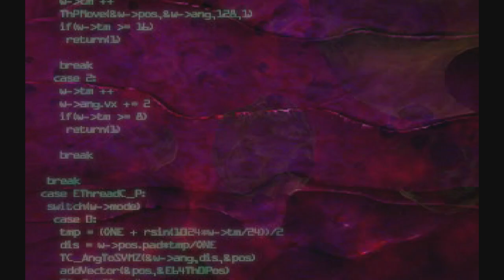Parasite Eve | Intro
I hope you enjoy the show, and if you enjoy it enough, dropping a Like and a Subscribe would help me out as I try to build this place up to be a bit more.

If you wanna follow me in further exploits that don't directly involve Youtube, you can find me on Tumbler